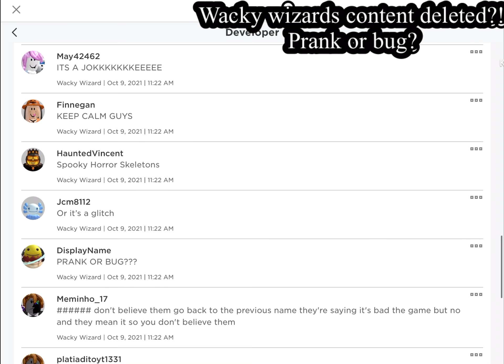WACKY WIZARDS CONTENT DELETED?! PRANK OR BUG?!